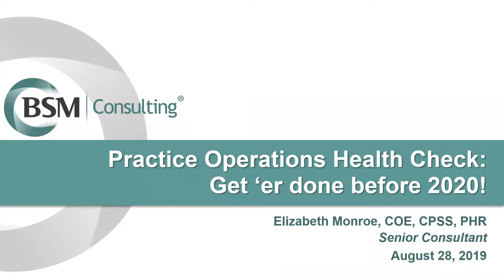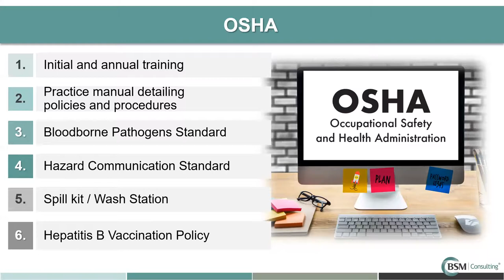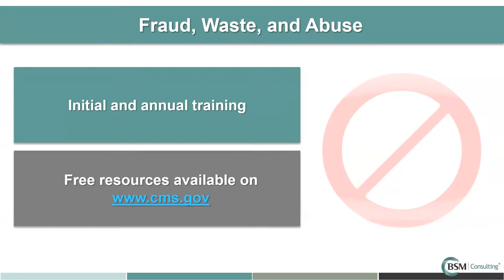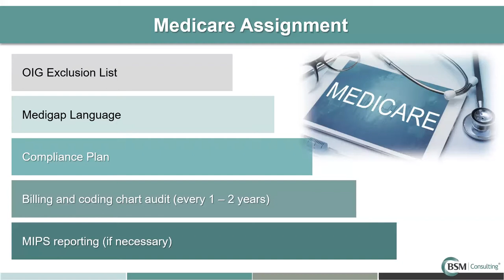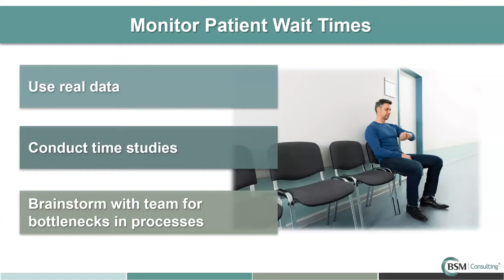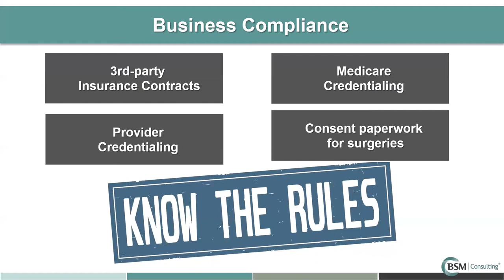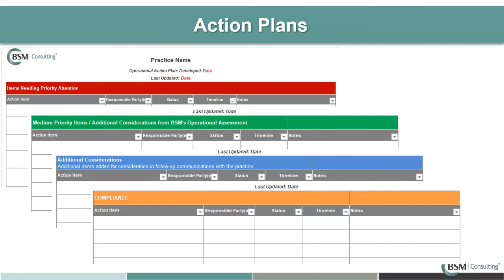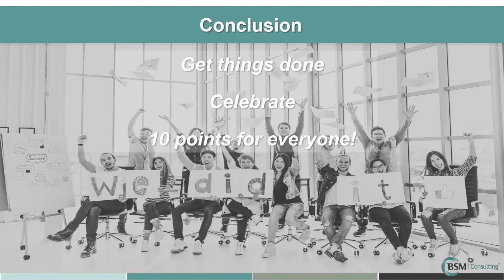Industry Experts Series: Practice Operations Health Check: Get 'er Done Before 2020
A Walmart executive once said, “You get 1 point for thinking about something. You get 9 points for actually doing it.” For many of us working in medical practices, we can find it challenging to “get stuff done” in the midst of our busy clinics. However, without a plan in place, many of our operational requirements will be forgotten or delayed within our busy day-to-day. In this webinar, we will discuss some of the must-do operational items that your practice should be executing, as well as some strategies for implementation. Get your practice caught up before 2020, so you can start off next year right!